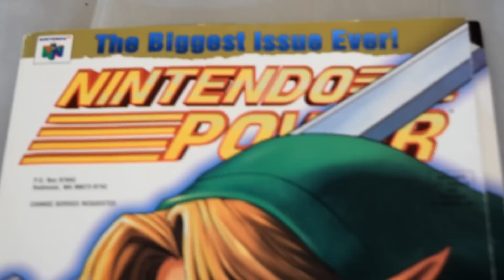FREE GIVEAWAY! NINTENDO POWER, ZELDA 3DS, GAME QUEST SNEAK PEAK | Wood's Goods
Sneak Peak of the NEXT GAME QUEST at the end of this video!